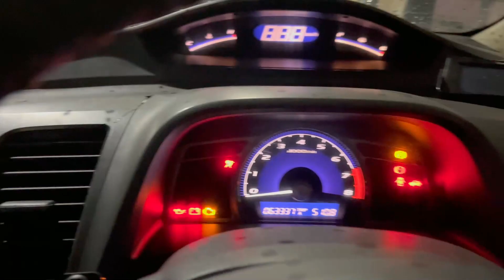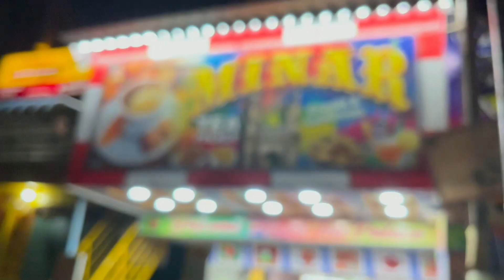Chasing My Car With Dji Fpv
here is the new vlog regading my car and dji fpv